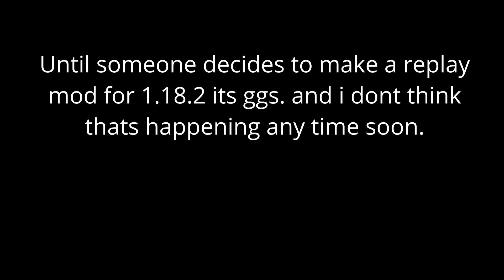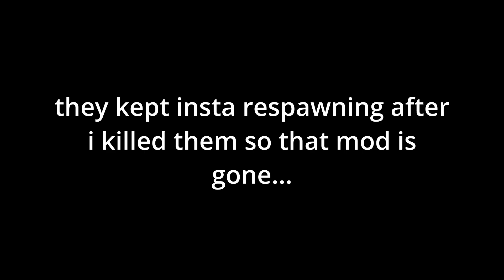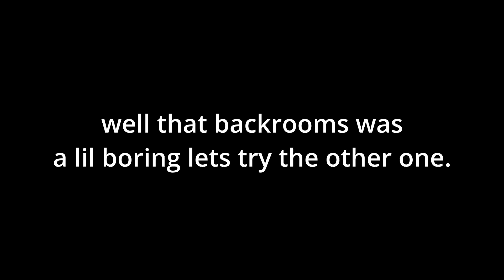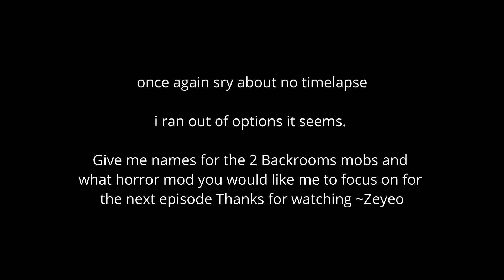Horrorcraft R EP 8 | SCP Facility & The Backrooms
WELCOME TO THE SEVENTH EPISODE OF HORRORCRAFT REANIMATED~!

THIS EPISODES MAIN OBJECTIVE: Create The SCP Bunker & Successfully Trap & Explore The Backrooms. Let me know what mod you want to see in next episode.
80% Success.